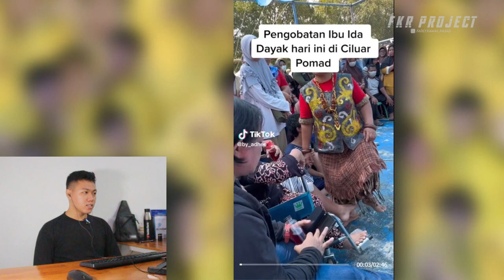Ibu Ida Dayak Ahli Pengobatan Tulang ❗❗ Kok Bisa Sembuh Selama Ini Tangan Patah 😱 I FKR PROJECT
Thankyou ❤️
Upload
Senin - Minggu
Hastag
ibu ida dayak,
ibu ida dayak terbaru,
ibu ida dayak dan pesulap merah,
ibu ida dayak terbaru 2023,
ibu ida dayak penipu,
ibu ida dayak hari ini,
ibu ida dayak di undang di tv,
ibu ida dayak ahli patah tulang,
ibu ida dayak kalimantan,
ibu ida dayak masuk tv,
ibu ida dayak patah tulang,
ibu ida dayak podcast,
ibu ida dayak youtube,
ibu ida andriani
ida dayak,
ida dayak official,
ida dayak bertemu presiden,
ida dayak terbaru,
ida dayak pengobatan,
ida dayak hari ini dimana,
ida dayak biodata,
ida dayak agama,
ida dayak agama apa,
ida dayak di cibinong,
ida dayak profil,
ida dayak penipu,
bu ida dayak,
bu ida dayak terbaru,
alamat pengobatan ibu ida dayak,
tempat praktek bu ida dayak,
ibu ida dayak tangan bengkok,
ida dayak instagram,
dj ida laila,
dj ida,
ida dayak tiktok,
ida dayak youtube,
dayak,
dayak ganteng,
dayakng janjola,
dayak vs madura tragedi,
dayak berekor,
dayak kalimantan,
dayak ganteng karaoke,
dayak janjola,
dayak vs madura panglima burung,
dayakan sekar rimba,
dayak ganteng remix,
dayak ganteng lirik,
dayak sape,
dayak terbaru 2022,
dayak kalteng,
dayak ahe,
dayak amunt,
dayak ambeka,
dayak asli,
dayak apache,
dayak akustik,
dayak asli pedalaman kalimantan,
dayak anak kampung,
dayak apache ngunut,
dayak ahe kalbar,
a dayakar rao producer,
ampin kapurun lagu dayak,
apang semangai lagu dayak,
aku anak kampung sape dayak,
alat musik dayak,
album lagu dayak,
aan baget lagu dayak,
asal usul suku dayak,
ambeka lagu dayak,
album lagu dayak terbaru 2022,
dayak borneo,
dayak basule,
dayak benuaq,
dayak bakumpai,
dayak berburu babi hutan,
dayak banjar,
dayak bojong,
dayak bulusu,
dayak bahau,
dayak bojong mendut,
bujang pemabuk lagu dayak,
bu ida dayak,
bahasa dayak,
bawang dayak dan khasiatnya mengenal tanaman obat,
baju adat dayak,
bugis vs dayak,
bos muda dayak ganteng,
baju dayak,
bukung dayak,
bajakah lagu dayak,
dayak cantik,
dayak cantik kalimantan,
dayak cina,
dayak cega,
dayak cover,
data center,
data comparison,
data card hero ml,
data carx street android,
data custom ui ml,
cari lagu dayak,
cover lagu dayak,
cerita dayak,
cover sape dayak,
cerita suku dayak,
cerita mandau terbang suku dayak,
cara membuat sumpit dayak,
cover dayak,
cara membuat topi dayak,
cara membuat baju dayak,
dayak dj,
dayak dan jawa,
dayak dan sunda,
dayak desa,
dayak dangdut,
dayak dan banjar,
dayak documentary,
dayak dan minahasa,
dayak dalam,
dayak di jakarta,
dj dayak,
dj dayak malihi janji,
dj dayak full bass,
dj dayak ganteng,
dj dayak terbaru 2022 viral tik tok,
dj dayak haning,
dj dayak malihi,
dj dayak terbaru,
dj dayak ganteng remix full bass,
dj dayak kalteng,
dayak ethnic,
dayak enggang,
dayak ela maingat,
dayak elang merah,
dayak entikong,
dayak embaloh,
dayak empat mata,
dayak natalia,
dayak eropa,
dayak ethnic official,
ernatalia lagu dayak,
ela kia jakai lagu dayak,
energi dayak selamanya,
elisabeth cover lagu dayak,
ela maingat aku lagu dayak,
explore suku dayak,
empat mata versi dayak,
ente kadang kadang dayak,
evi dayak,
ente kadang kadang sape dayak,
dayak full bass,
dayak full album,
dayak film,
dayak ful album,
dayak film batas tanah borneo,
dayak fpi,
kayak fishing,
dayak fashion show,
dayak viral,
dayak fc,
film dayak,
film dayak lucu,
fpi vs dayak,
film dayak kalimantan,
film dokumenter suku dayak,
film dayak kalimantan barat,
full lagu dayak,
film suku dayak kalimantan,
film dayak si baga,
fashion show baju adat dayak,
dayak ganteng bos muda,
dayak ganteng koplo,
dayak ganteng sape,
dayak ganteng orgen tunggal,
dayak garantung,
dayak ganteng cover,
gambus dayak,
dayak haning,
dayak herbal care,
dayak pedalaman,
dayak perang,
dayak pedalaman kalimantan,
dayak
dayak patah tulang,
dayak urut patah tulang,
dayak yang makan manusia,
dayak yang lagi viral,